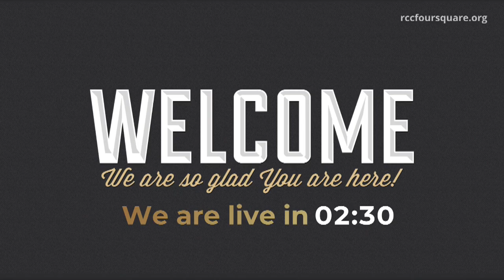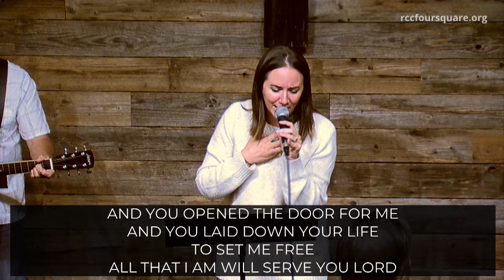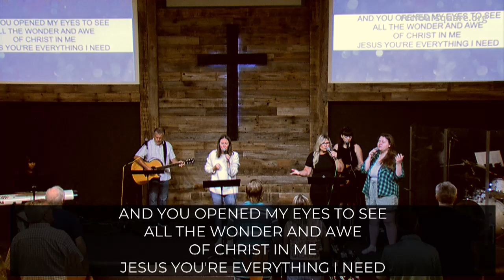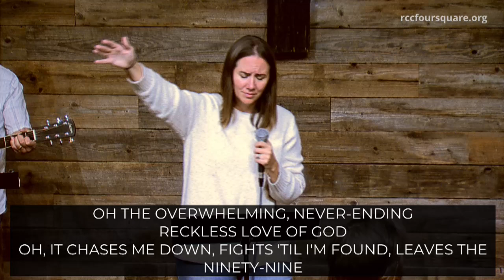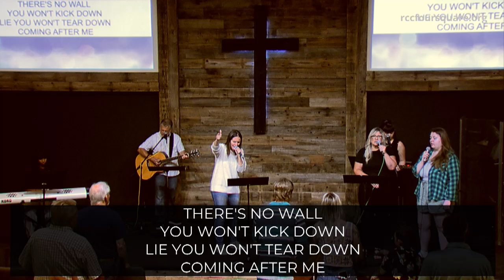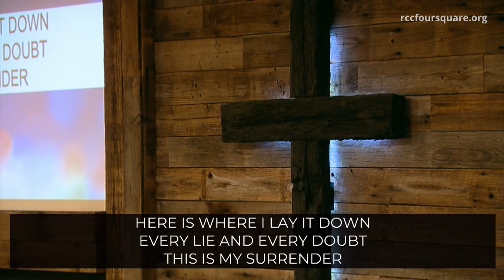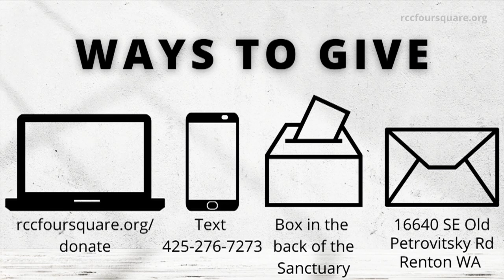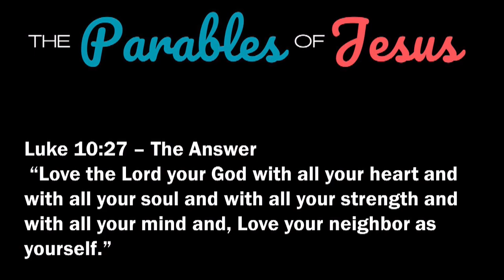A Samaritan?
The Parables of Jesus - Part 2

Renton Christian Center
RCC Foursquare
Speaker: Pastor Kevin LaRoche
August 4, 2024 service